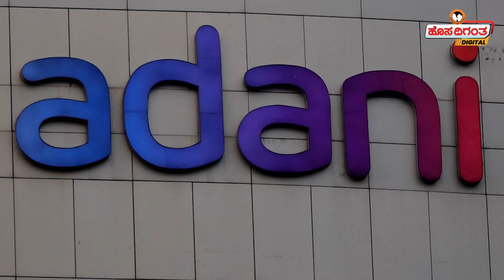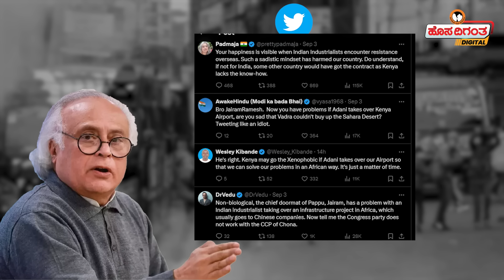Gautam Adani | China | ಚೀನಾ ಸೋಲಿಸಿದ ಅದಾನಿ…! ಮೈ ಪರಚಿಕೊಳ್ಳುತ್ತಿದ್ದಾರೆ Jairam Ramesh | Hosadigantha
Gautam Adani | China | ಚೀನಾ ಸೋಲಿಸಿದ ಅದಾನಿ…! ಮೈ ಪರಚಿಕೊಳ್ಳುತ್ತಿದ್ದಾರೆ Jairam Ramesh | Hosadigantha Digital

On Tuesday (3rd September), the Congress party objected to the Adani Group’s proposal to upgrade an airport in Kenya as the Indian conglomerate could pip Chinese firms who have also been eyeing the same project. While expressing concerns about the developments in Kenya, Congress leader Jairam Ramesh claimed that the ongoing protest against the Adani Group could “easily convert into anger against India and the Indian Government”.

The senior leader responsible for disseminating the official line of the Congress party also linked and blamed the global expansion of the Adani group for the violent outcome and social unrest in India’s neighbourhood, citing the alleged collusion between the Indian Businessman and PM Modi.